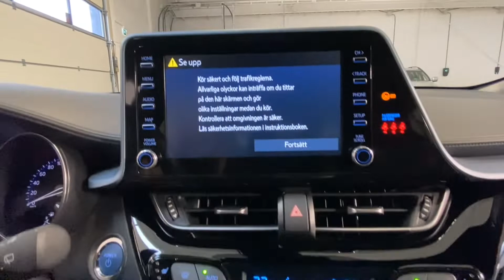Toyota C-HR 1.8 Elhybrid Auto X Edt Vhjul Garanti UBF80H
UBF80H